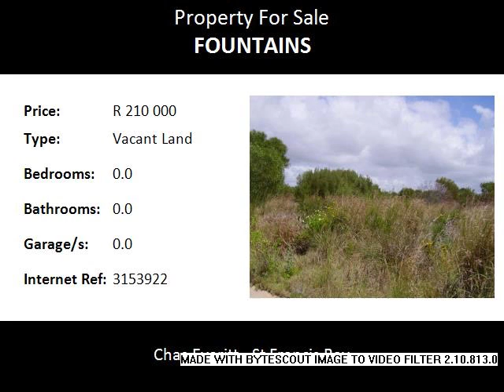Vacant Land For Sale in Fountains, Jeffreys Bay, South Africa for ZAR R 210 000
Bedrooms:
Bathrooms: 0.0
Garages: 0.0
Price: R 210 000

Property Description:

The Sands is a new development at the top end of Wavecrest, Jeffreys Bay. All stands are level and easy to build on. The same building regulations apply to this area as for the rest of Jeffrey’s Bay. Close to the mall, other shops and all the schools. Jeffrey’s Bay is in the process of building a new high school, which will be opening its doors in 2015. The private school in Jeffrey’s, Global Academy, are also in the process of starting to build a high school.
Marina Martinique is a unique development in Jeffreys Bay. With all the properties in the Marina having access to the canals which is ideal for sporting activities like canoeing, swimming or just fishing. This development is fully walled and has 24 security guards on duty. CCTV cameras have been installed throughout this development. The unique building style of the Marina makes this look like a fairy land.  Jeffrey’s Bay is in the process of building a new high school, which will be opening its doors in 2015. The private school in Jeffrey’s, Global academy, are also in the process of starting to build a high school.
Jeffreys Bay has become world famous because of Supertubes, a world quality surfing beach and the venue that hosts the international surfing competitions which form part of the World Cup Title. The town now boasts its own Winter Festival held over July each year, in 2014 this event combined with the JBAY OPEN generated and injected in excess of R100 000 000 into the local economy. The nuclear power station planned for Thyspunt is also expected to bring massive large scale growth and development and investment to the area.
A wide variety of shops reflect the diversity of local talents. A good selection of coffee shops, fast food take away & restaurants cater for every culinary taste. Primary schools are available and a world class high school currently being built and will be opening in 2015. The POLICLINIC medical facility sees to all medical needs and emergencies and the FOUNTAINS MALL provides distraction and entertainment for those that still feel the need for the big retail experience.
The bustling town is bordered on both sides by nature reserves & rivers; the Kabeljous & Seekoei Estuaries. In a rather unique fashion the Noorsekloof nature reserve exists and is bordered on all sides by the residential area lending further proof that you are amongst nature at its best.  We invite you to soak up the sunshine, enjoy the relaxed atmosphere & have a wonderful stay.
For more lo...